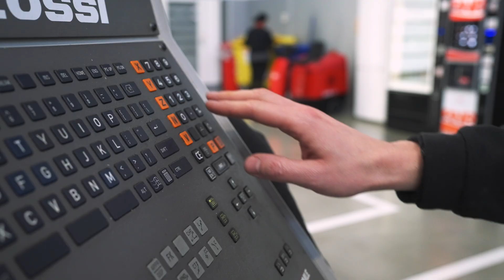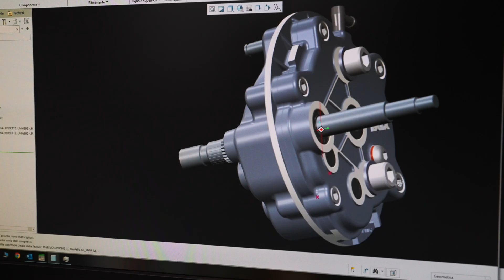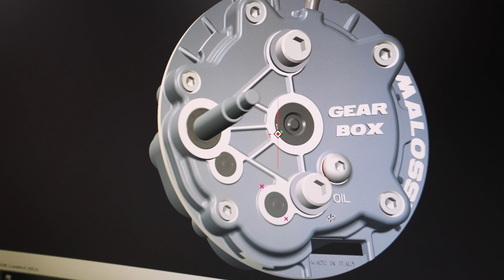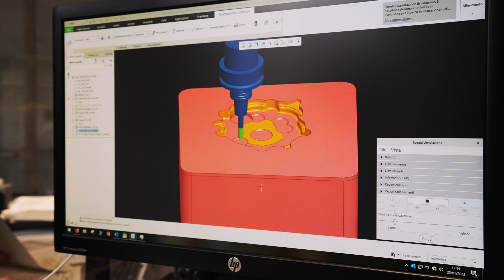How Malossi works - La nascita del Gearbox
Alcuni punti chiave ci caratterizzano da sempre, come la completezza della gamma per coprire le esigenze sia sportive che urbane, o la realizzazione di componenti pensati per essere montati sul veicolo così come vengono estratti dalla scatola senza apportare modifiche migliorandone però le performance senza alterare la sua natura. Questa è la filosofia Malossi alla base della creazione di nuovi componenti. In questo nuovo video della serie "How Malossi Works" i dipendenti Malossi vi spiegano come è stato progettato e sviluppato il nuovo mozzo, detto Gearbox, per moped.